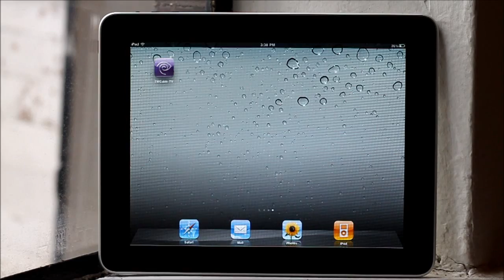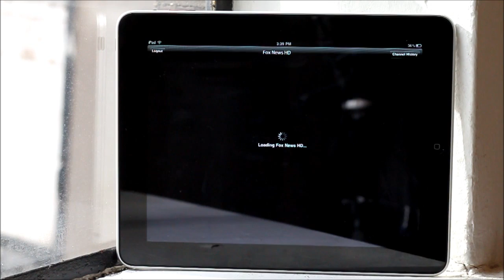Time Warner Cable iPad App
Hands-on with the Time Warner Cable iPad App